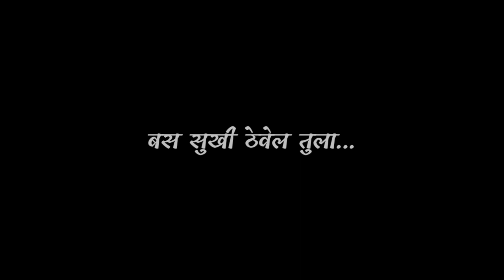Bharlyat bangadya Song Status|| Raj irmali paresh Mhatre|| Aagri Koli song|| Love song status....